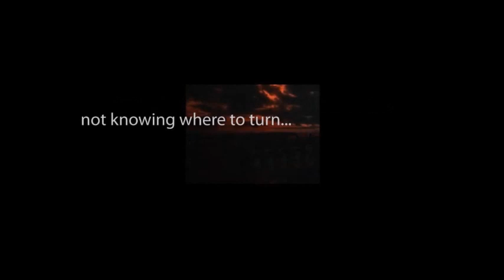THE ZERO HOUR hosted by Rod Serling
"Lost in Time" starring Joseph Campanella